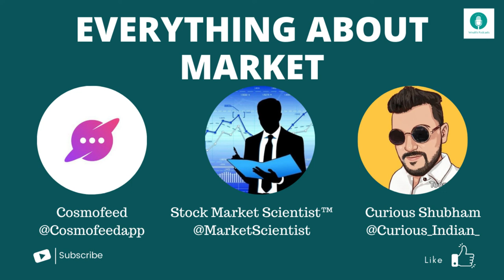EVERYTHING ABOUT MARKETS HOSTED BY COSMOFEED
Speakers: Stock Market Scientist™ & Curious Shubham; Hosted by - Cosmofeed

Twitter Handles: @MarketScientist, @Curious_Indian_ & @Cosmofeedapp